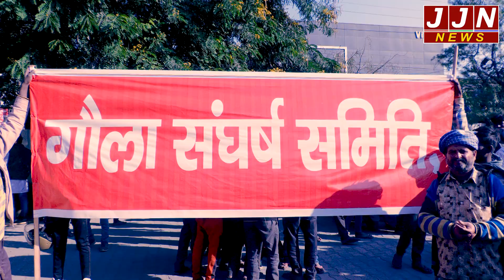हल्द्वानी गौला नदी में काम करने आये यूपी बिहार झारखंड के मजदूरों का छलका दर्द || JJN News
JJN News Nainital,
JJN News,